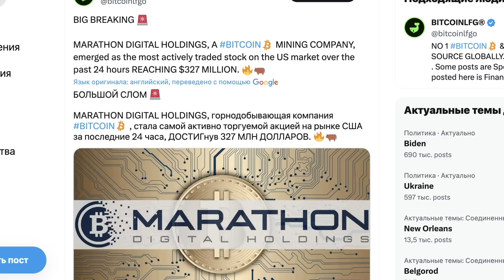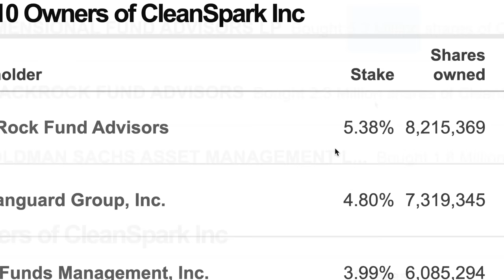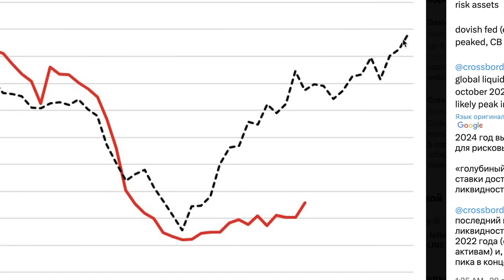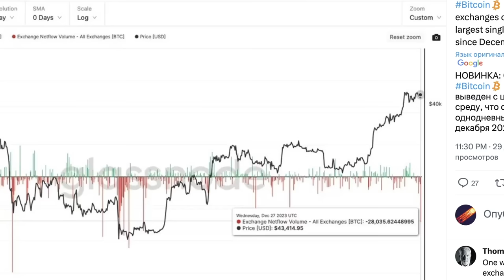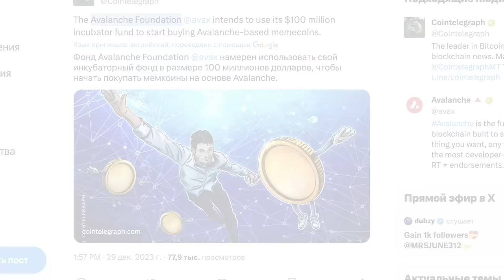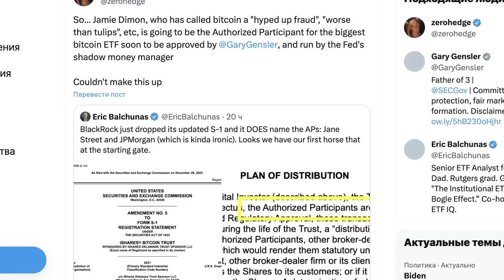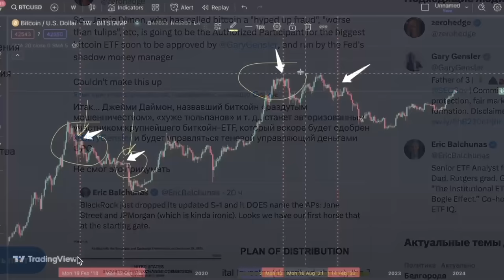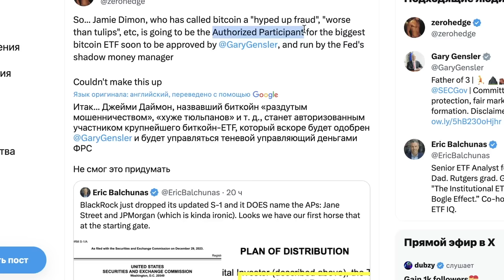BLACKROCK BITCOIN ETF ГОТОВ! ВЫ НЕ ПОВЕРИТЕ КТО ПОМОЖЕТ ИМ КУПИТЬ БИТКОИН!! (крипто новости сегодня)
БИТКОИН НАС ОБМАНУЛИ НАСЧЕТ ЭТОГО РАЛЛИ?! Он упал когда это случилось в прошлый раз!